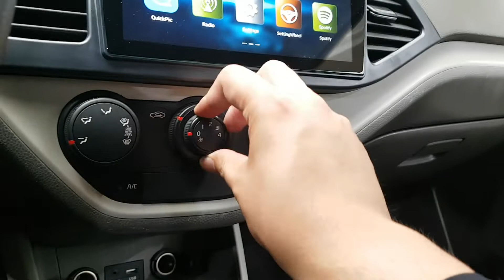KIA MORNING 2016 EN VENTA! GT105415 | Vehículos Coreanos Sena Trading